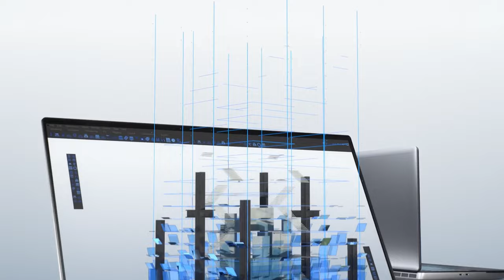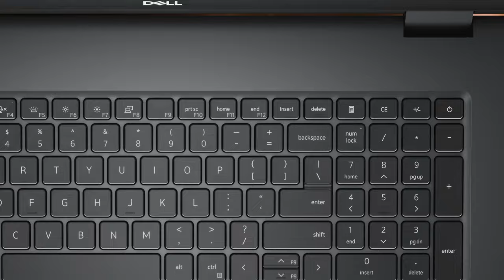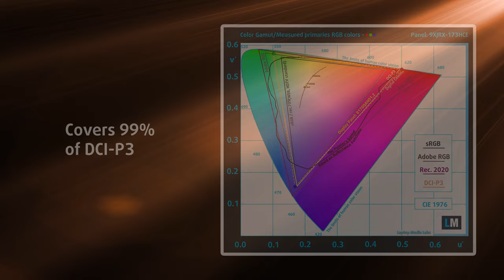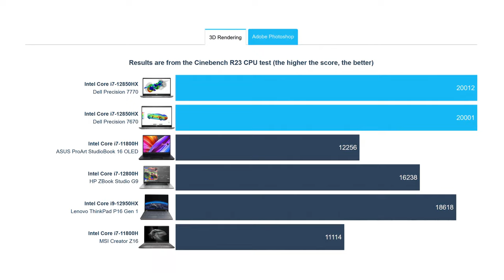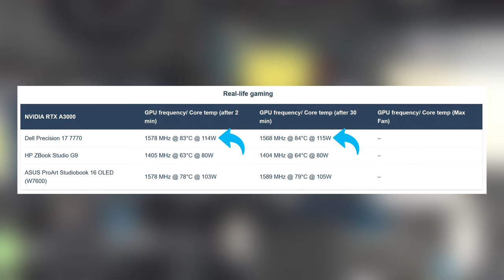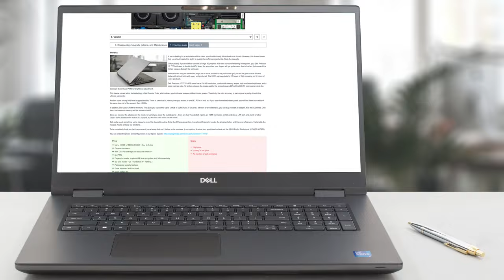🔬 [REVIEW] Dell Precision 17 7770 - Needs new cooling ASAP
✅  LaptopMedia.com